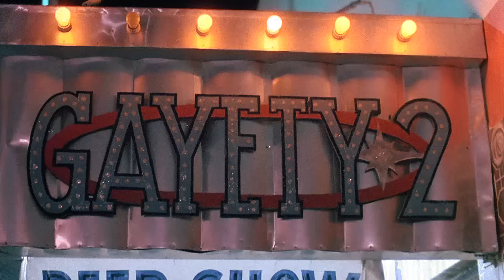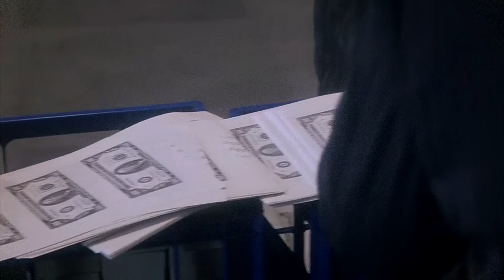Miami Vice - IN THE AIR TONIGHT | Tribute Video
Kind of a music video to one the MiamiVice series (1984) soundtrack.

WARNINGS: VIOLENCE